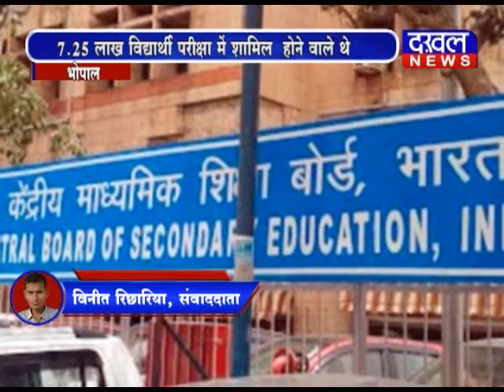मध्य प्रदेश में भी 12 वीं बोर्ड की परीक्षा रद्द mp_board_exam CBSE_board DAKHAL NEWS//